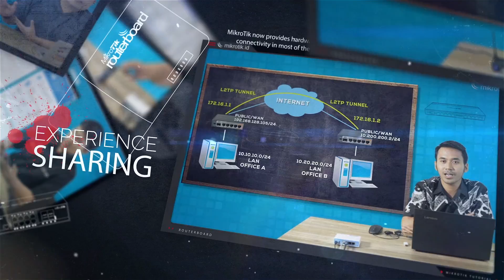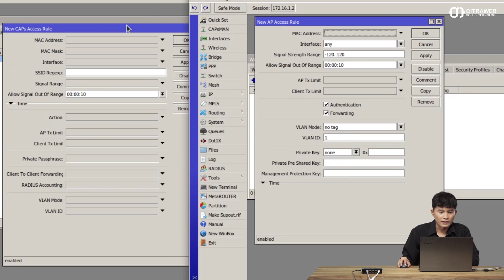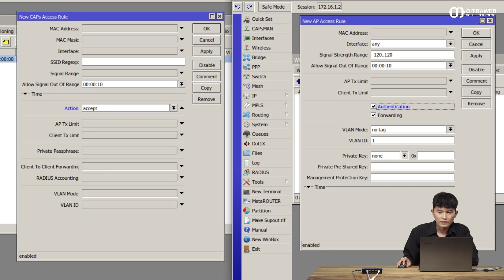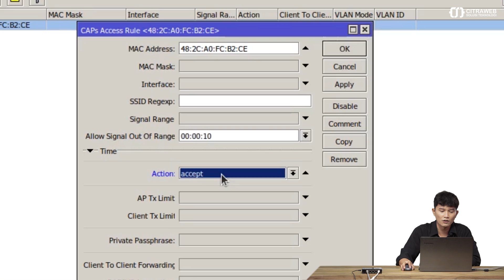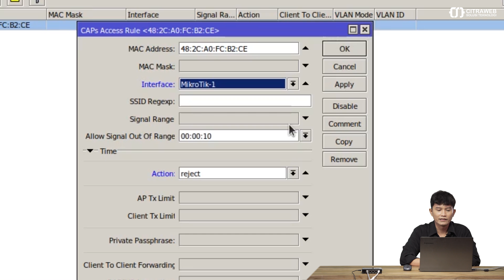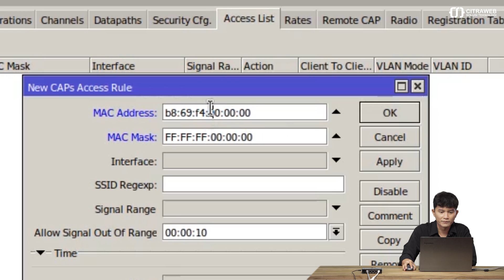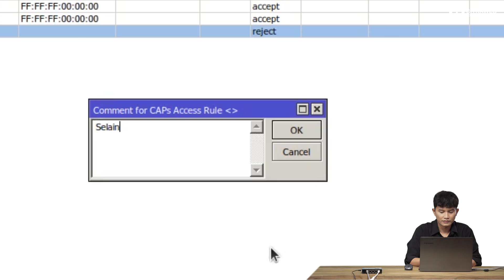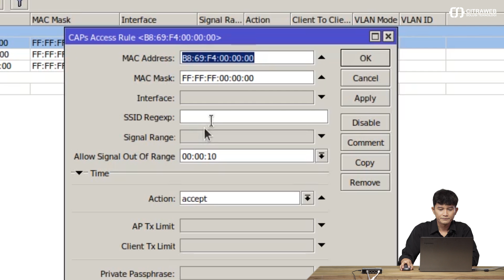Access List - CAPsMAN Mikrotik #3 [ENG SUB]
Part 3 - Access List
[CAPsMAN Video Series]

CAPsMAN (Controller Access Point system Manager) merupakan sebuah fitur wireless controller yang memudahkan kita untuk mengatur semua perangkat wireless akses point Mikrotik yang ada di jaringan kita secara terpusat.

Access List pernah kita buatkan video khusus sebelumnya yang bisa kalian lihat pada Link berikut:

Pada video tersebut akan dijelaskan bagaimana penggunaan Access List pada menu Wireless di Mikrotik, Fitur Access List ini bekerja pada perangkat Access Point kita sebagai Wireless Client Manajemen berdasarkan MAC Address dan juga Signal Strength, sehingga kita bisa menerapkan kebijakan (policy) terhadap koneksi dari perangkat client, baik berdasarkan MAC Address, Signal Strength Range bahkan mengimplementasikan fitur Private Pre-Shared Key.

Untuk Access List pada menu CAPsMAN Manager terdapat beberapa perbedaan parameter yang bisa kita gunakan, salah satunya MAC Mask yang bisa kita gunakan untuk melakukan filtering terhadap vendor perangkat client yang bisa terkoneksi ke jaringan kita.